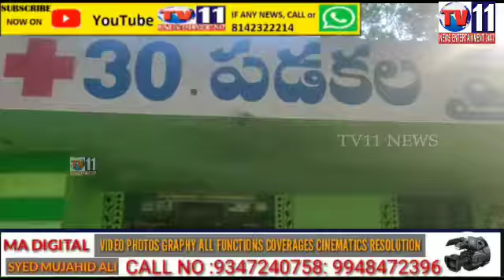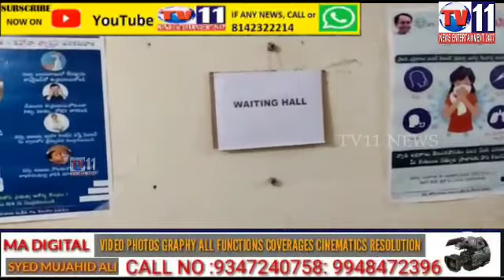ఆమనగల్ నియోజకవర్గంలోని ప్రభుత్వ హాస్పిటల్ లో డ్రై రన్లో కరోనా వ్యాక్సిన్ పంపిణి నాగర్ కర్నూల్